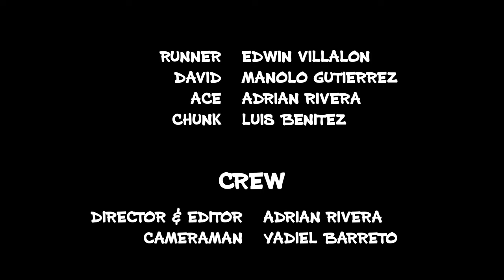SODA FIGHT | Short Action Scene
A runner’s peaceful morning jog is interrupted by a trio of small-time crooks. Abandoning his usual routine, the runner confronts the thieves head-on. It’s 3 vs. 1, and this jogger’s getting a drink or bust!

"Soda Fight"  is 4k cinematic short scene that contains scenes of action, where a brawl insues against the good vs evil. The men fight while throwing kicks, punches, and even flinging echother against tables.

SODA FIGHT (2024) | CAST:
Runner -  Edwin Villalón
David - Manuel Gutiérrez
Ace - Adrián Rivera
Chunk - Luis Benitez

CREW:
Director & Editor - Adrián Rivera
Camera Operator - Yadiel Barreto
Scriptwriter - Adrián Rivera
Script Supervisor - Ián Rodríguez

LAGARTO FILMS 2024